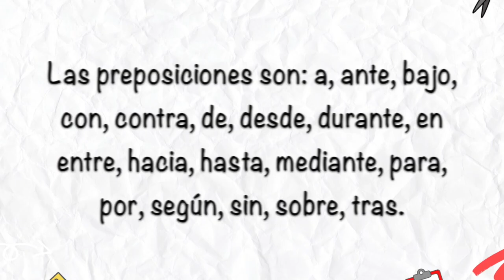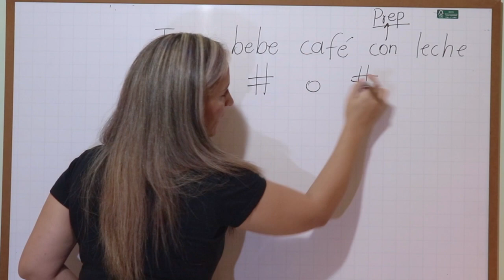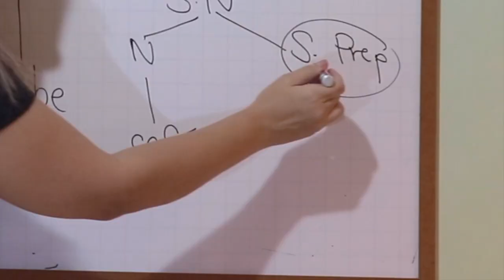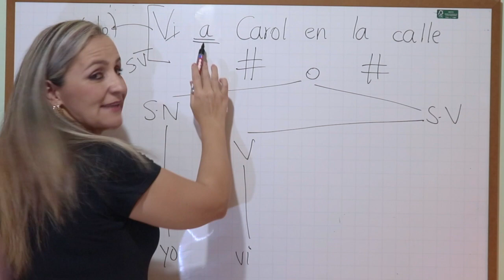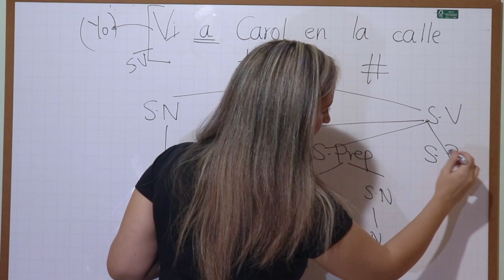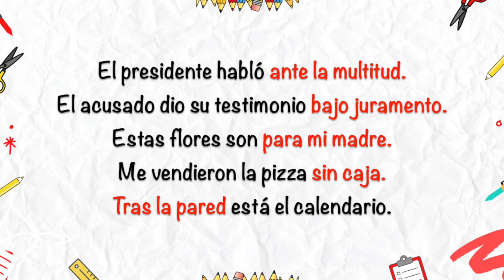SINTAGMA PREPOSICIONAL ✅ CON EJEMPLOS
¡Holaaaa! Nunca antes fue tan FÁCIL este tema. ¡Tranquilo! ¡tranquila! Yo les explicaré todo sobre el sintagma preposicional. ¡Bienvenidos!